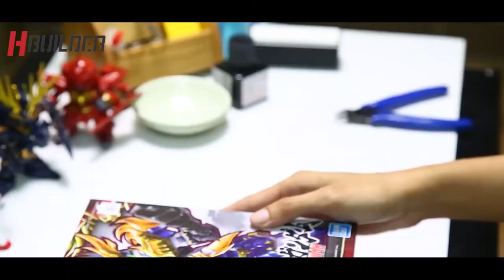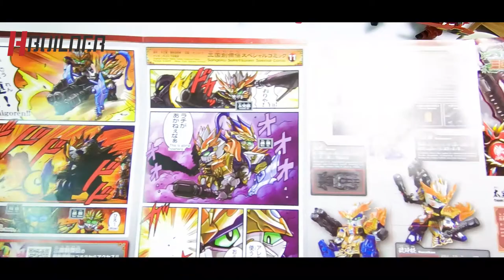SD GUNDAM | TAISHI CI DUEL ( Thái Sử Từ ) | H-Builder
"Cảm ơn các bạn đã gởi các bộ Gundam về cho H-Builder làm video.
Vì kinh phí có hạn nên H-Builder nhận lắp các mẫu mô hình để quay video, sau khi quay xong H-Builder sẽ gởi lại cho các bạn mẫu hoàn thành"
- Ủng hộ và đón xem video của H - Builder
Đăng ký và sub để được đón xem các clip mới nhất, phát hành sớm nhất của H-Builder nhé!
© Bản quyền thuộc về H-Builder
© Copyright by Cao Hung ☞ Do not Reup"